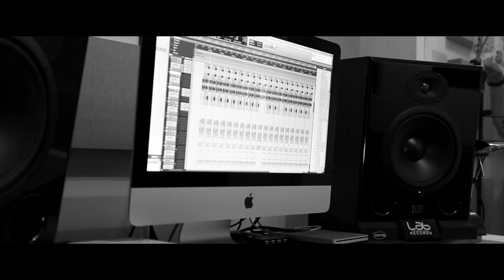Omar Cruz ft. G-Eyez - L-A-B - (Official Video)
Directed by Omar Cruz
Filmed & Edited by Project One Shot
Produced by Kev Da Khemist